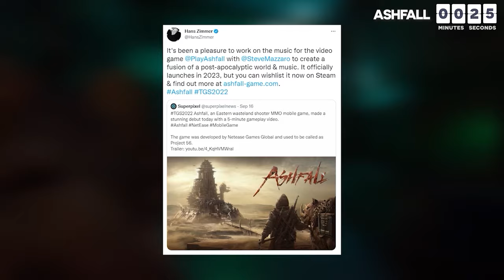Top 10 Mobile MMORPGs of 2024. NEW GAMES REVEALED! for Android and iOS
MMOs are the most commonly searched game type and mobile gaming is the biggest gaming platform in the world. 2024 has some really exciting games coming out. Some of which few people know about. So in this video, I am going to tell you the top 10 mobile MMOs of 2024.

Back when I was a kid, MMOs didn’t exist.. It’s true. I’m really old. In fact, for those of you who don’t know, I’m from the 1900s and I am as old as the internet itself. So when MMOs first came out, it just rocked our world. Believe it or not, everyone was nice to each other. We were just shocked we were talking to a real person. MMOs are a little different now. Little more toxic, a lot more pay to win, so we thought we would help you guys out with a list of the 10 best ones for this year.

Time Stamps:

0:00 - Introduction
0:48 - Heartwood Online
1:46 - Moco
2:34 - (Bonus Game) Dragon Raja
4:03 - Juicy Realm
4:55 - Warframe Mobile
5:48 - Adventure Quest 3D
6:36 - Aion 2
7:19 - Avatar: Reckoning
8:21 - Auroria
9:17 - Ashfall
10:08 - Undawn
10:55 - Conclusion